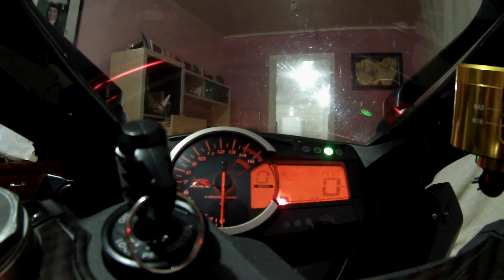instalação TRE GSX-R1000 Srad diy Timing Retard Eliminator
Timing Retard Eliminator

texto traduzido:
T.R.E. significa modificação de retardamento de tempo. Em detalhe, as séries GSXR e Busa estão limitadas em potência nas três primeiras marchas para passar nos testes de homologação. O limite também existe na sexta marcha para 1000 e Busa e é facilmente contornado com a instalação do G-Pack ou fazendo a seguinte alteração.

A diferença entre os dois sistemas é simples:

O pacote G custa cerca de 120-130 euros, a modificação do T.R.E. no máximo 5 euros e uma hora do seu precioso tempo.

Consiste em informar a ECU a resistência da quinta marcha liberando toda potencia em todas as marchas e tirando o limitador de giro da sexta marcha